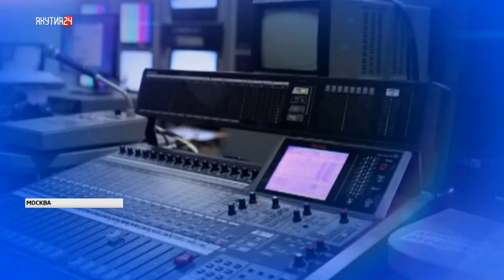Евгений Кочергин: С детства меня интересовали голоса дикторов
Якутия 24  - это новости в круглосуточном формате. Корреспонденты нашего телеканала освещают все важные события Якутска, Якутии, страны и мира. Политика, экономика, спорт, актуальные интервью, специальные репортажи, происшествия и многое другое вы увидите первыми.